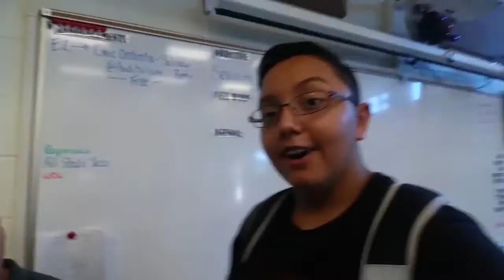RYAN.. I MEAN BROADCASTING VLOGS 9-30-16